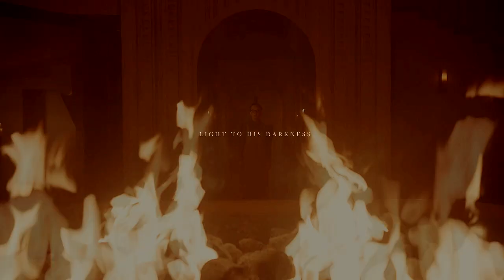Michael & Mallory [Light To His Darkness]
My other Millory video

► TV Show: American Horror Story: Apocalypse